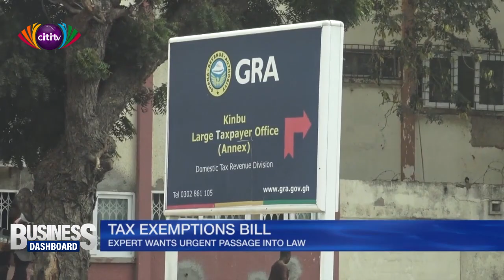Expert wants urgent passage of tax exemptions bill into law | Business Dashboard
Tax expert, Abeiku Gyan Quansah, has called on the government and parliament to make sure that the tax exemptions bill is passed into law immediately.